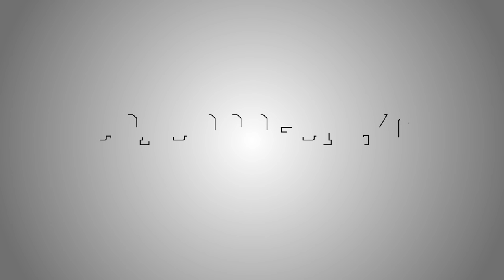Wreckfest for Breakfast - E23 - Rock Bottom